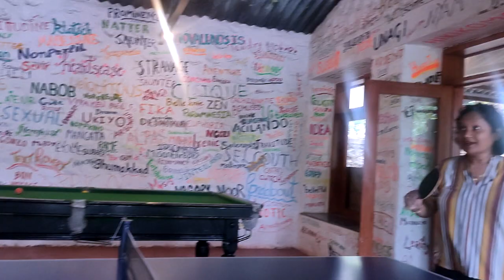Yash Resort Bhandardara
Yash Resort at Bhandardara is one of the many places to stay.
It's oversubscribed during the monsoon season, and one has to do booking in advance through various hotel booking apps.